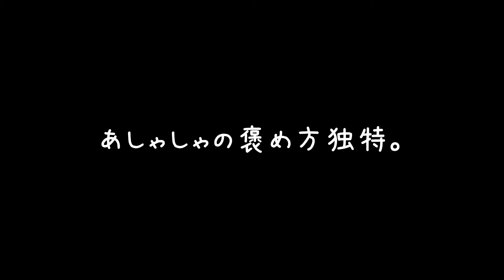【耐久戦】歩哨部隊の記録 inTEAM6 WGF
今回は防御側。山サバゲーならではの静かで熱い戦いが繰り広げられる。

DOVA-SYNDROME様の楽曲を使用しております。

フリー音楽サイトMusMus様からの楽曲を使用しております。

魔王魂様からの楽曲を使用しております。

サバゲー関連のエアソフトガンのレビューを中心に装備紹介やどなたでも作れる自作便利グッズ、加工の記録、サバゲー動画、雑談などなどたくさん動画をアップしております。

マイリストにておおまかにジャンル分けしておりますのでそちらもお時間がある時にご視聴いただけたら嬉しいです。